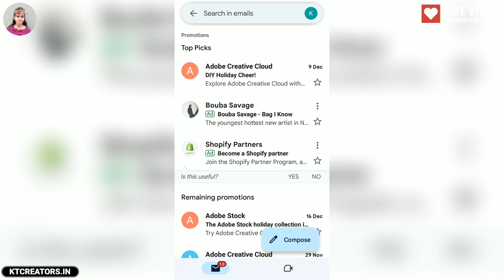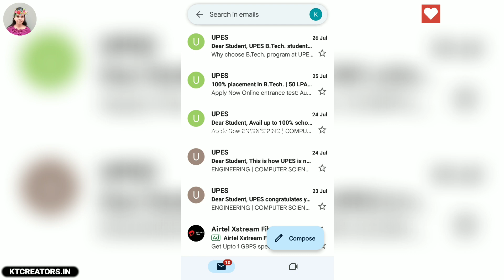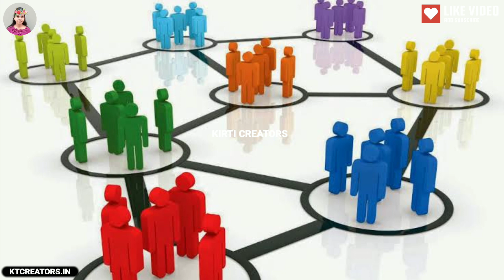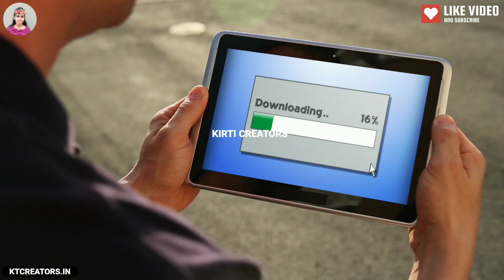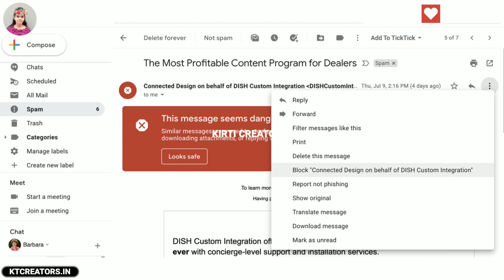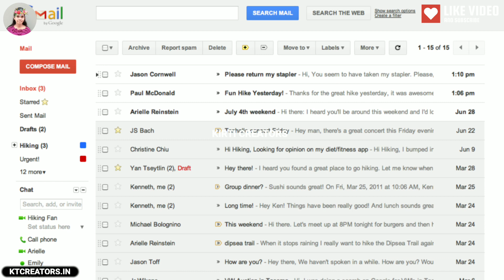What Is Bulk Email | Bulk Email Sending Software | Bulk Email From Gmail | Bulk Email Sender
bulk email accounts creator
bulk email account creator gmail